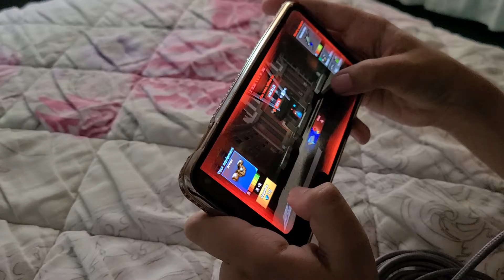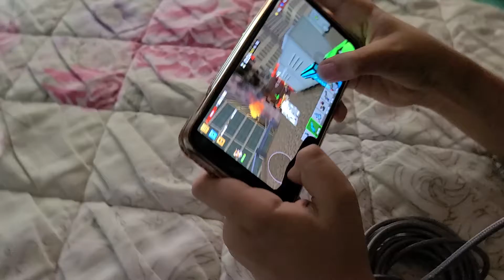was he good or was he bad at the game?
put in the comments